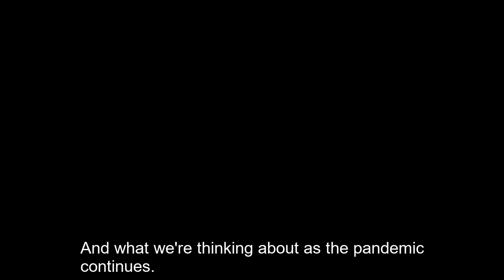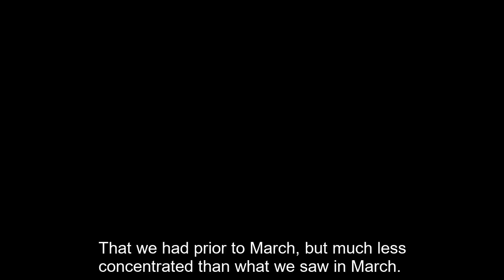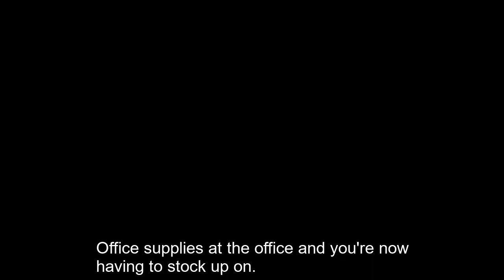COVID-19 and Customer Demand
To help you and your business navigate through the impact of COVID-19, we are sharing Amazon learnings through video interviews that leverage expertise from Amazon leaders. This video covers the impact that COVID-19 has had on customer demand, with data from Amazon.com searches.